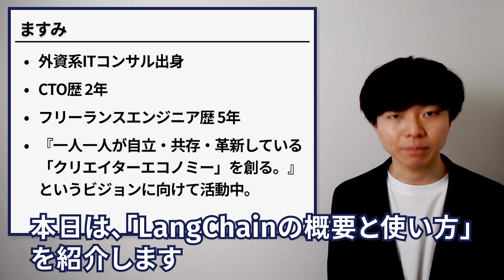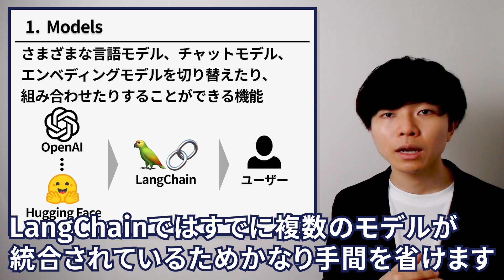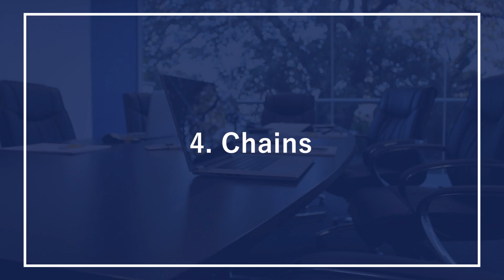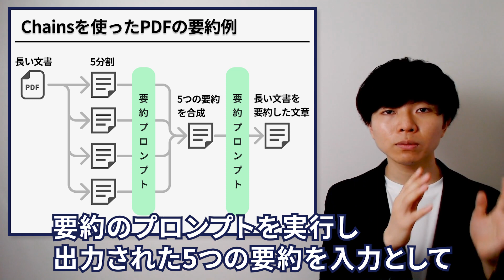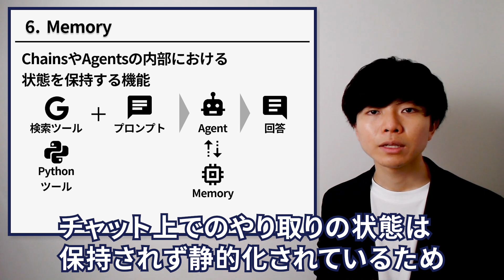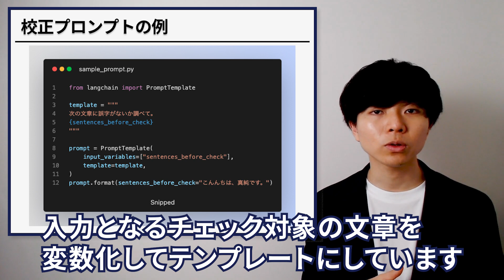LangChainの概要と使い方【プロンプトエンジニア必見】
【📢 動画更新のお知らせ 📢】
最新情報（2023年10月更新）を知りたい方は、下記の動画をご参照ください↓

【🔽 目次 🔽】
00:00 オープニング
00:22 LangChainとは？
00:47 LangChainでできること
01:34 1. Models
01:57 2. Prompt
02:28 3. Indexes
02:59 4. Chains
04:05 5. Agents
05:25 6. Memory
05:56 Pythonにおける環境構築の方法と使い方
06:43 まとめ

【🔗 参考URL 🔗】
・LangChain（GitHub）

📍 役職：株式会社Galirage 代表取締役（他2社にて、社外CTOに従事）
👨‍🎓 学歴：慶應義塾大学卒業（同大学院修了）
📝 職歴：日本IBMにデータサイエンティストとして入社。その後、株式会社Galirageを創業。
⛰️ 実績：学生時代に始めた6年間のフリーランス経験を含めると、50を超えるプロジェクトに参画。
🎖️ 保持資格：応用情報｜E資格 | 登録セキスペ
💻 得意言語：Python｜Flutter｜TypeScript
💬 その他：アライ｜発言は個人の見解

【🎵 使用素材 🎵】
・Upbeat Corporate Motivational Inspiring Ambient